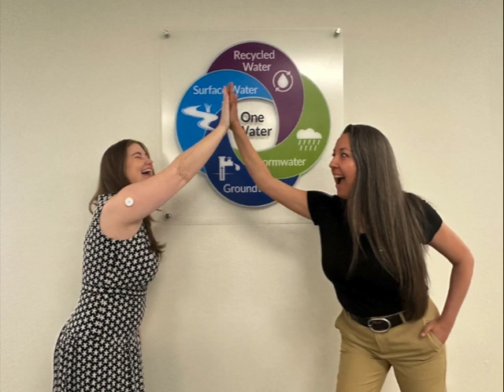Amanda Jones - 2024 Emerging Leader Award Video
Amanda Jones, Tucson Water, Arizona

Amanda Jones has twelve years of government experience, the last ten in the water industry. She is currently a Project Manager managing the continuous development program for Tucson Water’s Enterprise Asset Management system. In this role, she is supporting the advancement of Tucson Water’s Digital Transformation Program by expanding the use across multiple sections of the department. Additionally, Amanda serves as a Departmental Equity Coordinator, championing equity concerns within Tucson Water. In her previous role, Amanda worked for Marana Water, where she built their first affordability program and advocated to eliminate shut offs for non-payment during COVID. In addition, Amanda is a Trustee-at-Large on the AZWater AWWA board, co-chairs the Justice, Equity, Diversity and Inclusion Committee at the state level, is a member of the AWWA Diversity and Membership Inclusion Committee, is the 2020 AZWater Young Professional of the Year, a Duke University WILD fellow, named one of AWWA’s 2021 5 Under 25 Outstanding Young Professionals, and created Womxn in Water a professional development organization focusing on all those who identify as a woman in the water industry. In recognition of her exemplary contributions to elevating principles of equity and diversity while supporting the sustainable management of her utility’s distributed infrastructure, we are pleased to announce Amanda as a recipient of the 2024 Emerging Leader Awards.